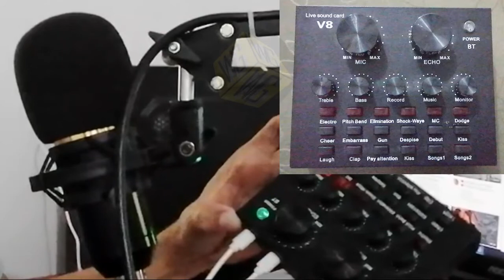V8 Soundcard to Smartphone and Computer with BM800 Condenser Microphone LIVE Setting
Contents on this video:
√ How to set V8 Soundcard to PC & CP
√ Proper setting of BM800 Microphone.
√ Adjustments, sound effects & voice changer testing.

Just keep enjoy watching and learning.